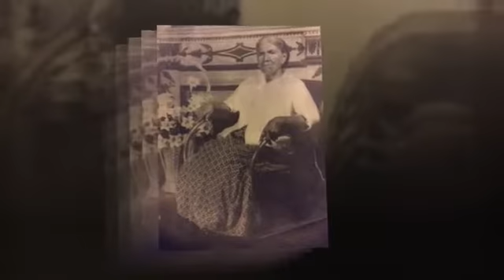Sra Maria de la Luz Guerra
Con mucho cariño para mi abuelita Luz en el dia de su cumpleaños. Gracias a todos los familiars que me ayudaron a colectar fotografias para llevar a cao este proyecto que fue idea de mi mami. Las fotografias no estan en orden cronologico, ni tampoco esta mi abuelita luz en todas las fotos; la idea era poner en el a la mayoria de la familia, y auque son muchas fotos, me faltaron algunos primos y sus familias